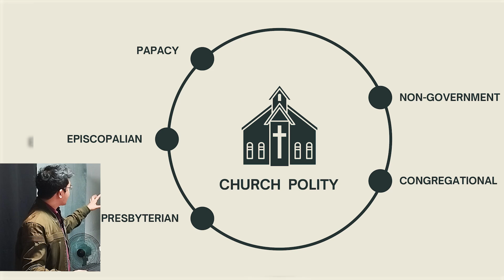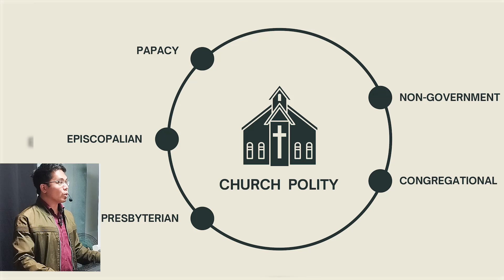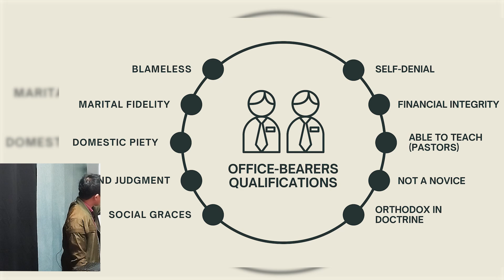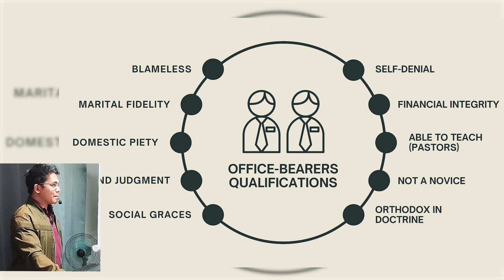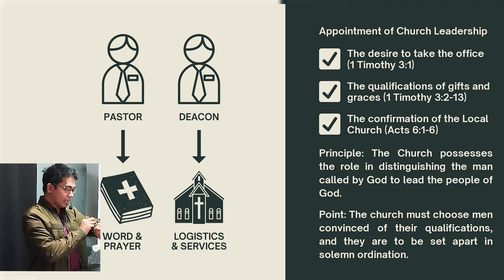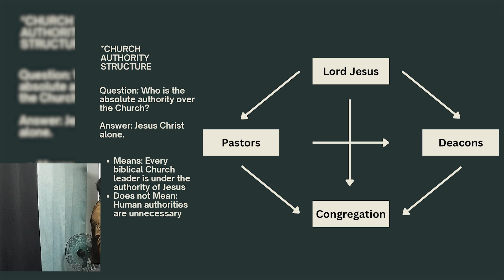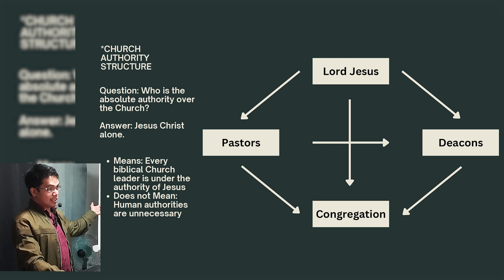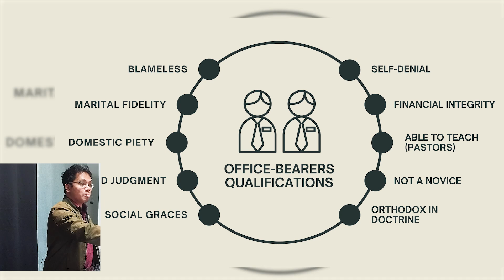Bible Class: Office-bearers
LORD'S DAY 36 of 2024

Series: A Reformed Baptist Local Church
Teacher: Ptr. Joseph Pelejo